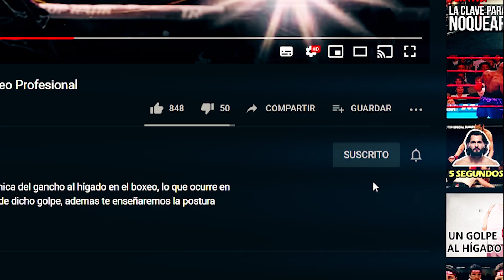Cuando Maidana ARRANCO UN DIENTE a Floyd Mayweather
Segun declaraciones del boxeador Argentino Marcos el chino Maidana, la noche de su segundo encuentro boxistico frente al ahora invicto Floyd Mayweather, logro desprender un diente el que posteriormente utilizaria para hacer un colgante esto lo escribio en sus redes sociales con una foto adjunta, Maidana y Mayweather se enfrentaron dos veces en un primer encuentro cerrado y un segundo donde el estadounidense obtuvo una victoria clara